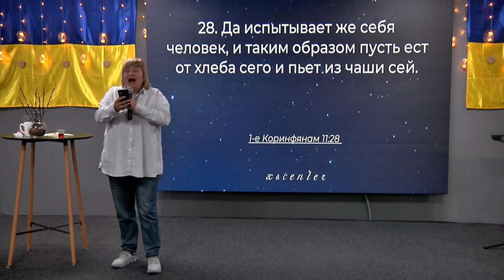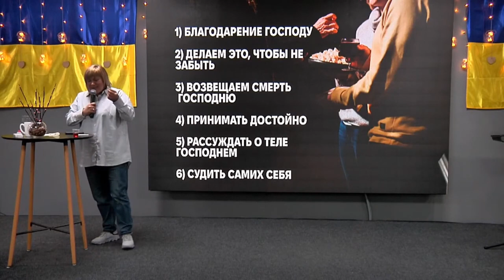ХСЦ «Новий Час», м. Київ "Що говорить Біблія про причастя Господнє? " - п. Світлана Шустікова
Служіння проходять кожну суботу об 11:00 . АДРЕСА: Київ, ул, Харківське шосе, 19, ТРЦ Мегасити.